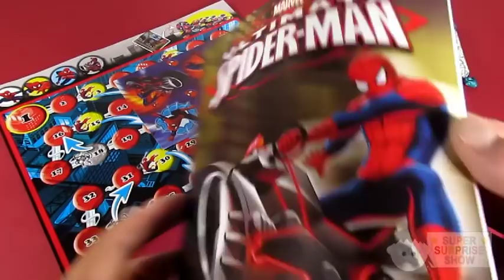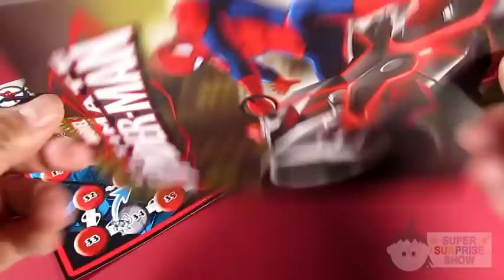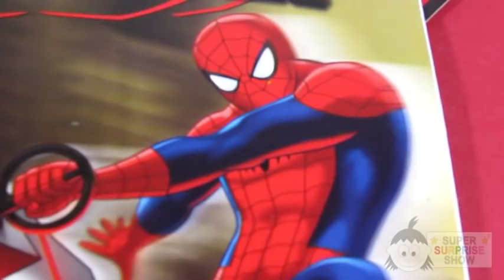SPIDER-MAN Big Blind Bag | Surprise with Toy and Candy | Opening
Super hero blind bag of ‘The Ultimate Spider-Man’ with cool toy and candy surprises.

Welcome to our SUPER SURPRISE SHOW channel with unboxing videos of SURPRISE EGGS, SURPRISE TOYS and much more! We’d love to put a big smile of joy on your face while watching openings of loads of mystery surprises, vlogs and reviews.